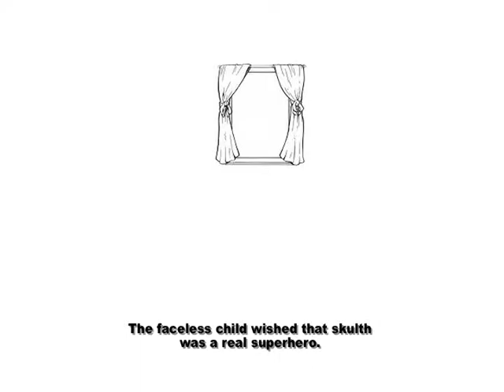Skulth Begins- Aadi's Story.dv